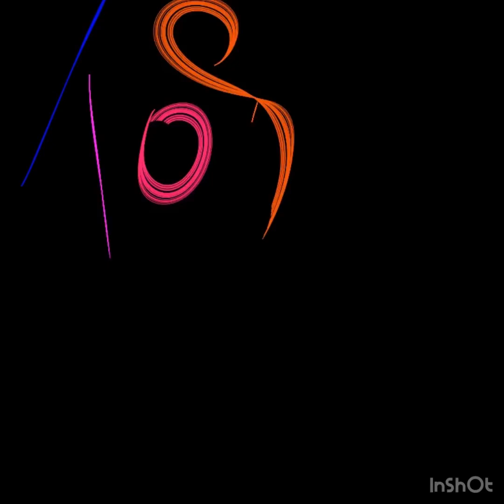লাউ এর বিচি ভূনা করব আজকে বাগান থেকে লাউ পেরে.